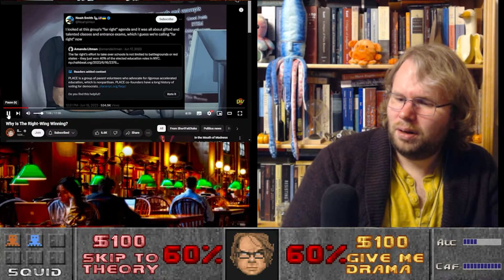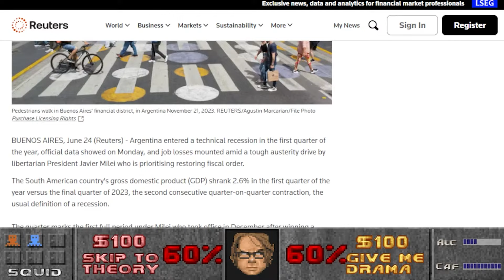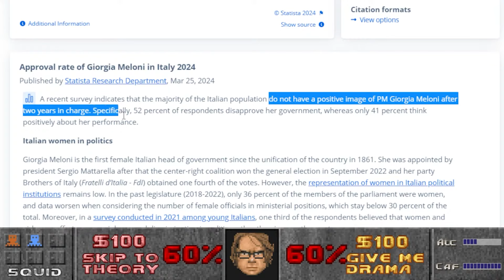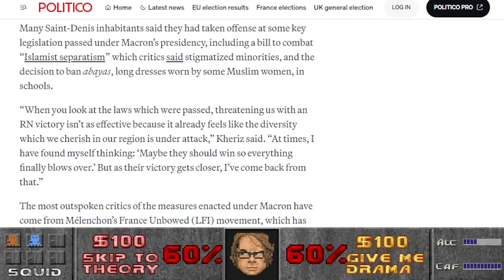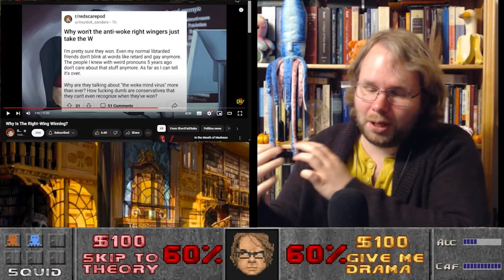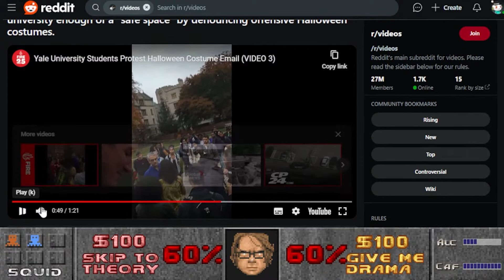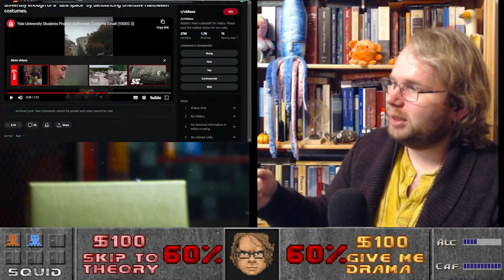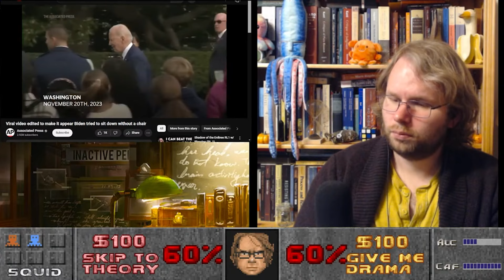This Might Be ShortFatOtaku's Most Braindead Video Yet